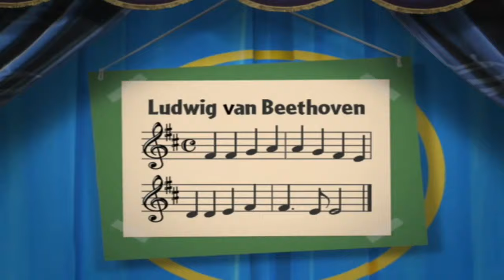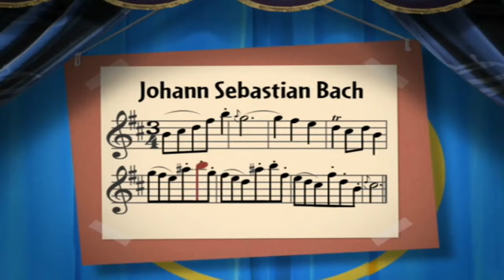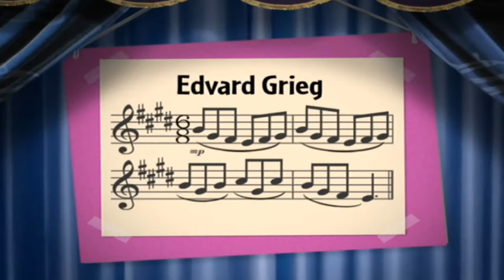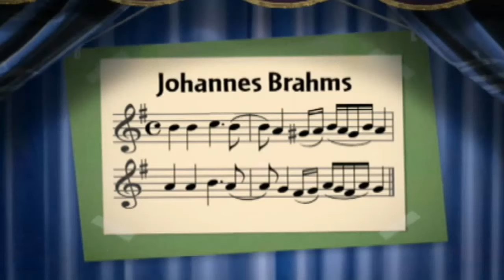Little Einsteins 1 Hours Non Stop Compilation